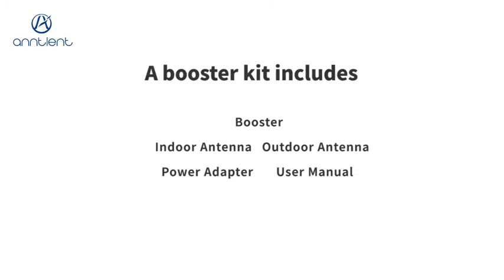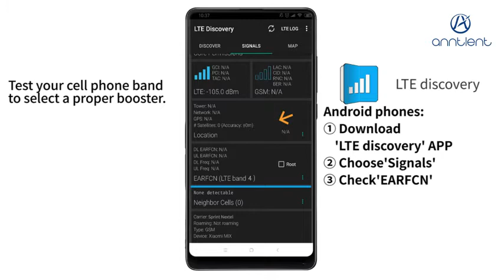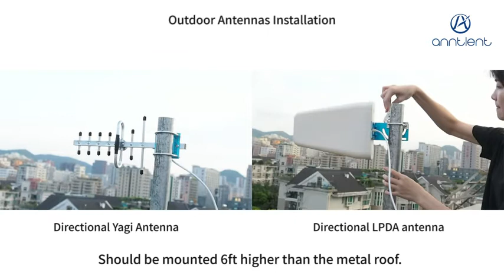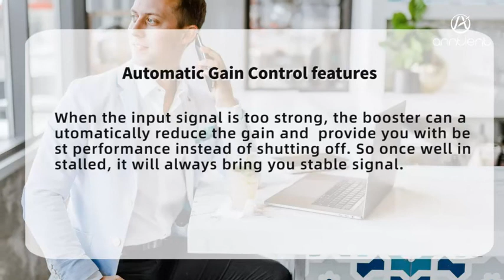Cell Phone Signal Booster for Home and Office - Dual Band 850/1700/2100MHz Band 4 Band 5 Signal Rep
【SUPPORT BAND 4/5 CELLULARS】 The booster is compatible most carriers including AT&T, T-mobile, Verizon etc that operating on 850MHz(Band 5) and 1700/2100MHz (Band 4), please confirm your cell band first.
【BETTER VOICE AND DATA】The amplifier ensures better voice and data, fewer dropped calls, higher voice quality, faster uploads and downloads for multiple users simultaneously in the room.
【ADVANCED FEATURES】This booster has Automatic Gain Control, Oscillation Elimination and Inactivity Mode etc features, it can sense signal conditions in and around the building, this innovative technology electronically optimizes the booster’s performance.
【EASY SETUP】The indoor whip antenna connects to the booster directly and broadcasts signal in all directions. The outdoor yagi antenna includes 50ft cable and the mounting screws, you can set up the antennas easily by yourself.
【PERFORMANCE GUARANTEE】FCC Approved, 30-Day Money-Back Guarantee, 3-Month Free Replacement, 5-Year Manufacturer Warranty.